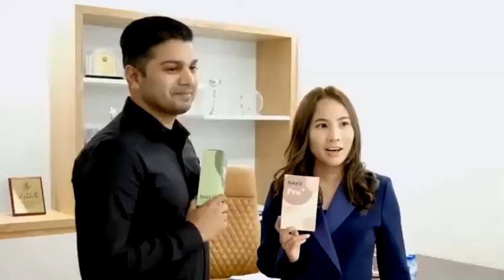สัมมนา “บุกตะวันออกกลาง2022”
คุณพร้อมหรือยัง❓
ที่จะก้าวสู่การเป็นตัวจริงด้าน"ส่งออกดูไบ แบบมืออาชีพ"👍🏻

โอกาสมาถึงแล้ว‼️
สำหรับคนที่มีฝัน อยากส่งออก อยากมีธุรกิจ
อยากปั้นแบรนด์ พร้อมความสำเร็จแบบจับมือทำไปด้วยกัน
กับ "งานสัมมนาบุกตะวันออกกลาง 2022"
การันตีความเป็นตัวจริงกับเจ้าแม่ตะวันออกกลาง
"คุณเอิง อักษราภัค ปรัชญากุลวรา"ที่ประสบผลสำเร็จทั้งยอดขาย
และขยายธุรกิจอย่างต่อเนื่อง

สุดพิเศษ❗️พร้อมแขกรับเชิญ 3 ผู้ทรงเกียรติ ผู้คร่ำหวอดในวงการการค้า และส่งออกตะวันออกกลาง
พร้อมบอกเล่าช่องทางความสำเร็จการทำธุรกิจในตะวันออกกลาง

สัมมนาวันที่ 19 มิ.ย. 65  เวลา 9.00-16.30 น.
ณ โรงแรมฮิลตัน สุขุมวิท กทม.
ค่าสมัคร 3,900 บาท
(ทักด่วน รับจำนวนจำกัด)

แล้วพบกัน❗️❗️❗️